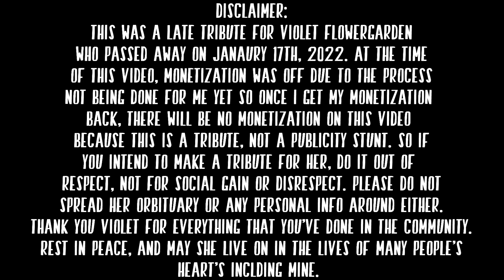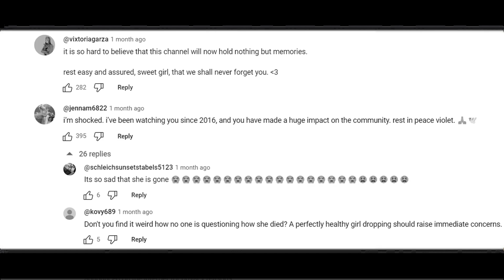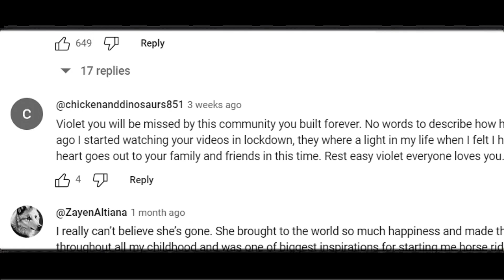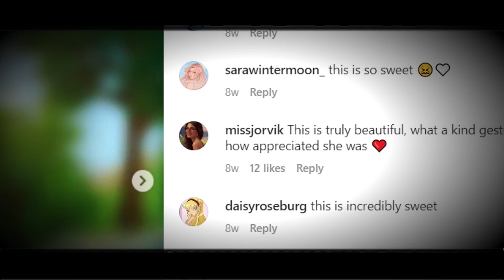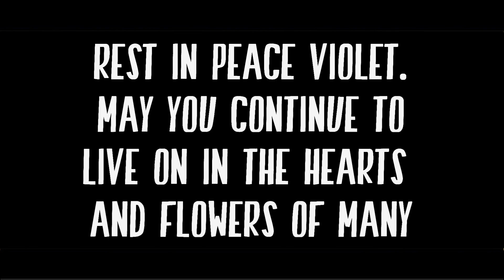Thank you Violet Flowergarden ~ A Late Tribute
Once monetization on my channel is reactivated, monetization for this video will be turned off.
So since the announcement of Violet Flowergarden's death, I decided to make a memorial tribute for her from clips
from her channel and from what's around social media in honor of the legacy that left and paved the way for many
in the Star Stable Community. Violet was one of the first SSO youtubers I watched as a kid and was one of the
batches of youtubers that inspired me to start doing youtube videos. She was also in the same age group I was
without knowing it, but in that time she's grown overtime. In the few times I got the chance to talk to her, she
was someone that put her heart into the videos she made that were able to continute to inspire others and lift
people spirits. So I wanted, to make this as a way to thank her for everything she's done hopefully in the most
respectful way possible.

To those who are wondering why this was late and posted in March, around the time Violet Flowergarden's death
had been announced unfortantely I had to finish a long awards show, another video, and some other things going on
in my life before I could get to working on this tribute that I wanted to do to honor her.

To those who are still grieving or processing Violet's death whether you are friends, family or fans of her,
I hope during this time you are all doing well and my condolences especially to friends and family that have known
her for years. Please take your time to grieve and hold your loved ones close to your heart. I will also be putting
some resources below for those who have experienced or still are experiencing loss and anything else regarding
mental health.

I hope everything is well for those of you watching this video and that even in the darker days, there's still a
light to look forward to.

Rest in Peace Violet Flowergarden,

*Resources:
  *Crisis Text Line - Text HOME to 741-741 in the U.S.